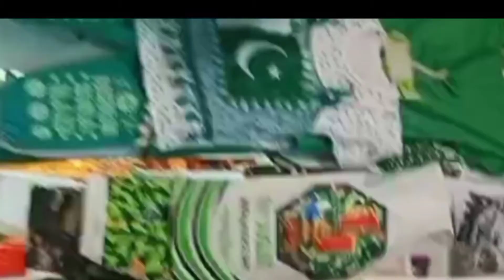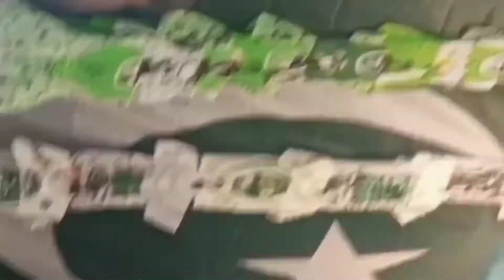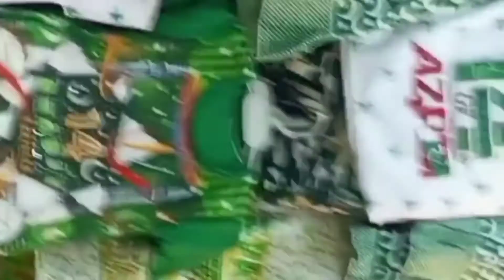Qomi tarana/pak anthem 14 August dress design ideas 2022 pak flag#14august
Pakistan Qomi tarana/pak anthem 14 August dress design ideas 2022 Pakistan flags beautiful Pakistan tarana and14 August beautiful dress design ideas, beautiful voice